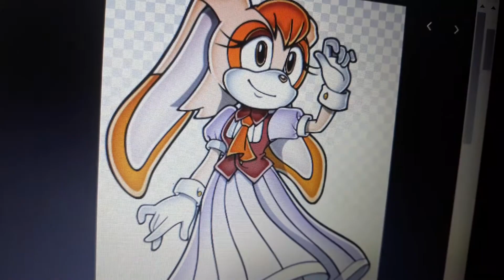Sonic Herose the movie Part 25 Return Herose